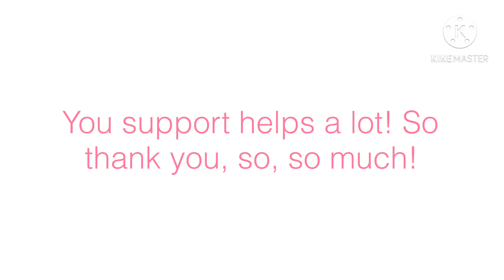My CountryGirl || Episode 4 || FINALE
Oh, it looks rushed? It was.